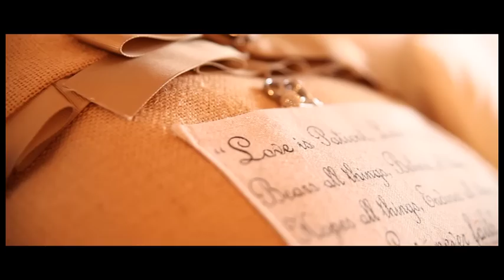Cory + Mandy Alverson Wedding Highlight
Leighton Boggs - Director, Cinematographer and Editor
Jonathan Barbee - Cinematographer, drone